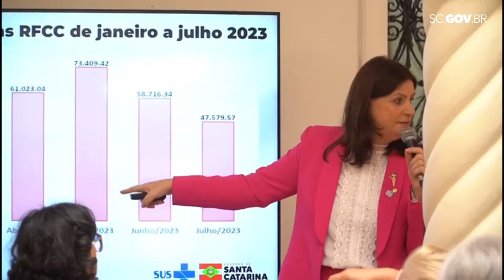Governo do Estado lança campanha do Outubro Rosa